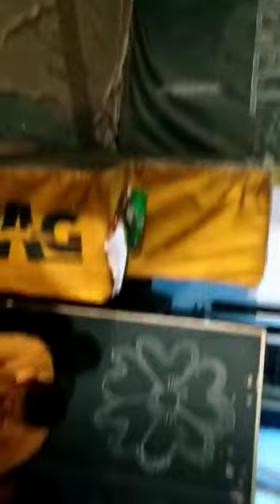Farewell of B.P.Ed(2016-18),Bankura Christian college